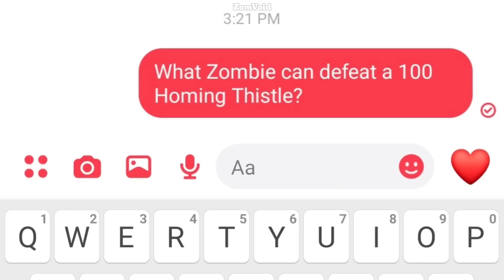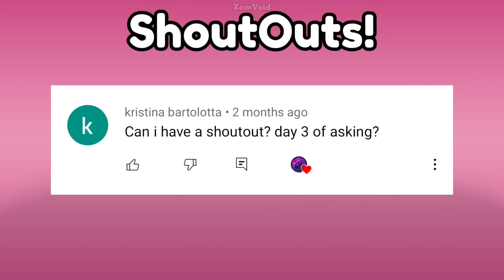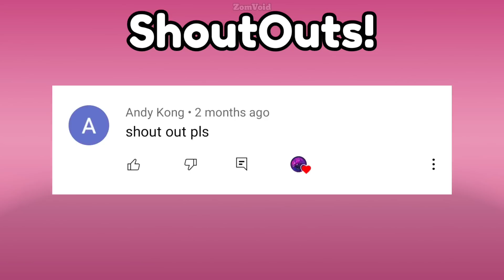PvZ 2 100 Homing Thistle, Which zombie can defeat him?